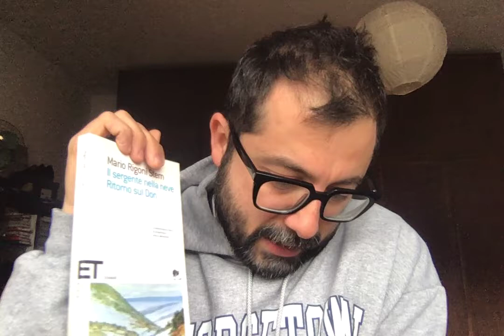Il sergente nella Neve Mario Rigoni Stern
Il  Sergente nella Neve -Mario Rigoni Stern - Einaudi - Bongio Legge